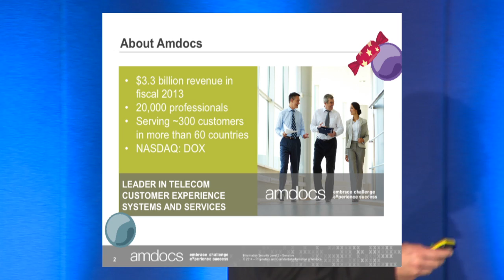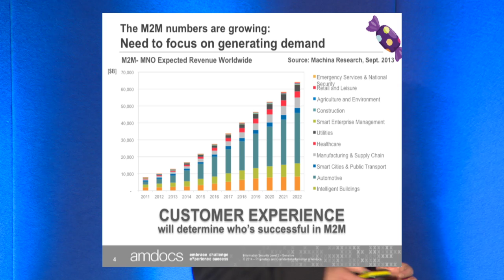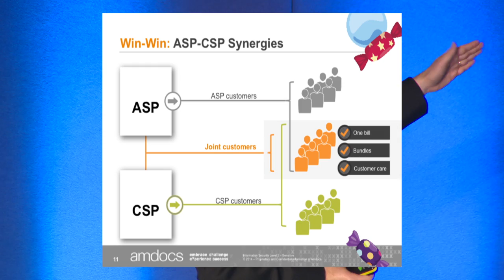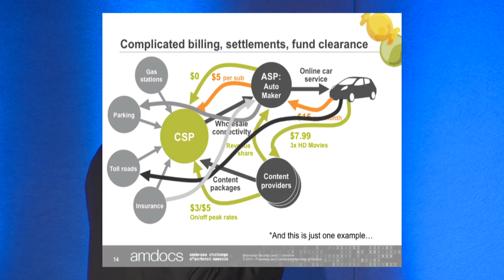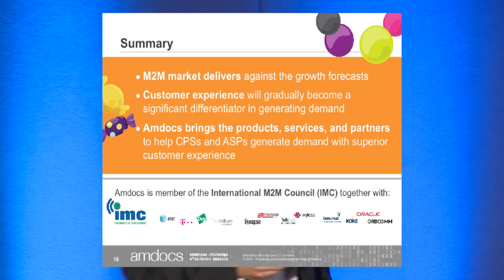Amdocs M2M Platform - M2M Presentation PPT - Yuval Mayron - M2M World Congress 2014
Amdocs M2M Platform - M2M Presentation PPT by Yuval Mayron - Amdocs Head of M2M at the annual M2M World Congress 2014 in London.